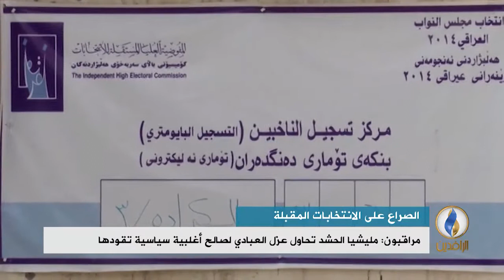تقرير إخباري.. نوري المالكي يدعو مجدداً لتشكيل حكومة أغلبية سياسية